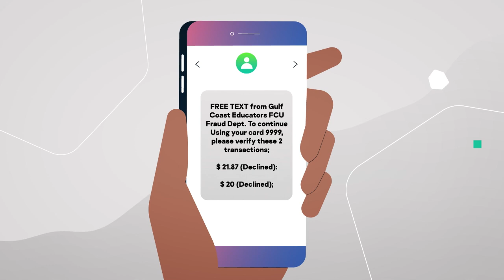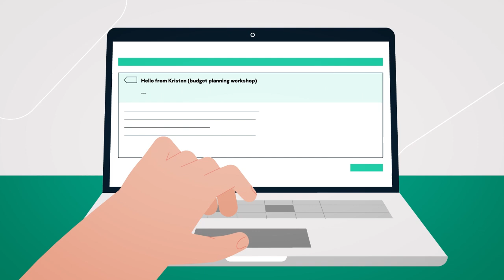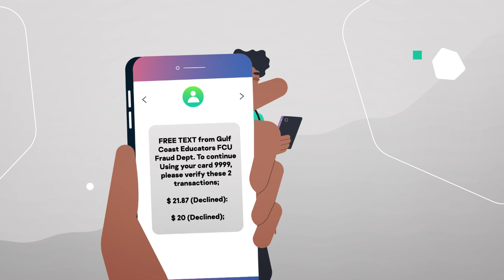What is Social Engineering?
What is Social engineering? And importantly, how can you protect yourself from these types of attacks?

Social engineering is a technique used to manipulate people to gain private information, access or even valuables. Social engineering attacks can be through a variety of sources such as
email, text or in person.

Watch this video to discover Kaspersky’s tips on identifying a social engineering attack and what to do.

Video breakdown:
0:00 Has this happened to you?
0:30 What is Social engineering?
1:09 The three traits of a social engineering attack
1:13 #1 Heightened emotions
1:35 #2 Urgency
1;54 #3 Trust
2:19 Where Social engineering attacks happen
2:56 What to do if you think you are being attacked by social engineering